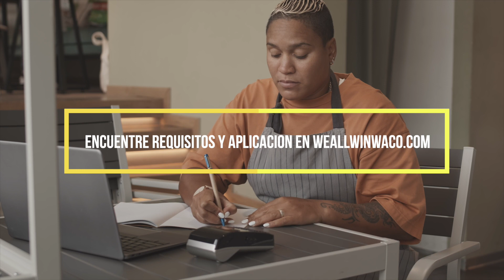We All Win Waco en Espanol